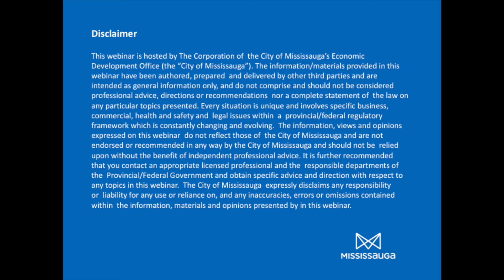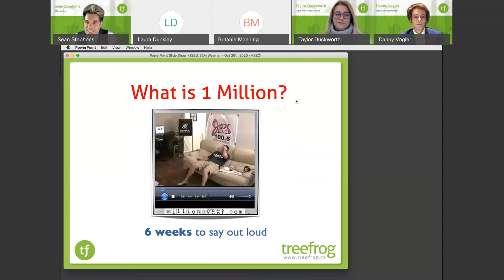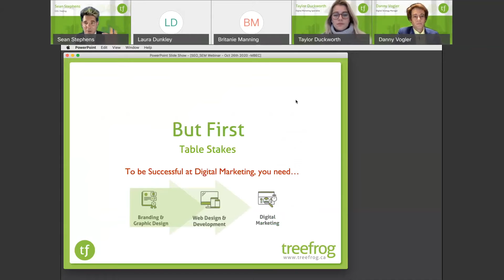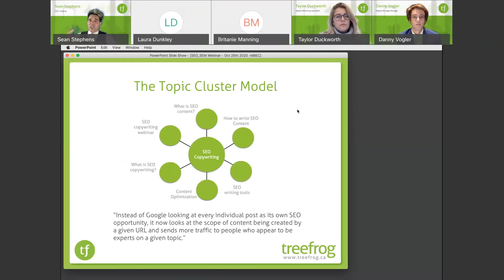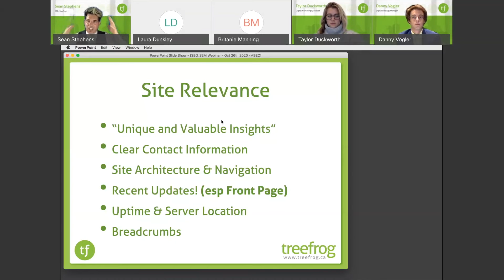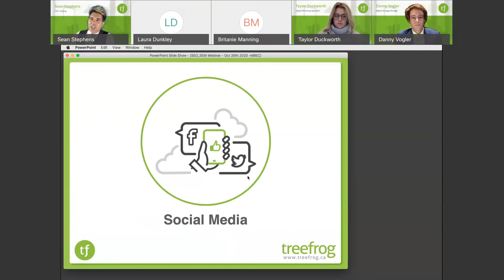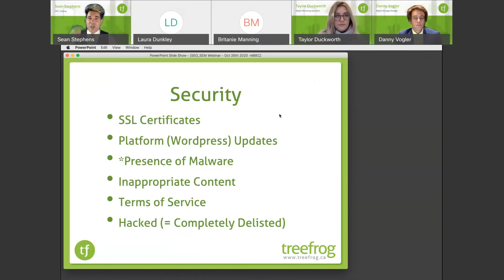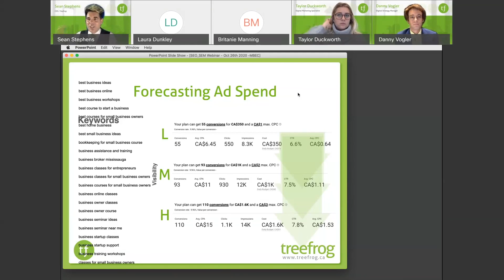Learn the Secrets of SEO and SEM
SEO and SEM are your digital megaphones!

They’re critical for getting your business to appear on search engines like Google. No matter the size of your business, SEO and SEM can help you grow your online presence. They’re a vital part of your marketingstrategy and should always be top of mind. Sean Stephens, CEO of Treefrog Inc, presents the secrets to SEO and SEM. In this digital webinar session, you’ll learn what SEO and SEM are and how it can help amplify your business. Sean will share his expertise on how to create a local SEO and SEM strategy and platforms that can help you.

MBEC Intro
Meet the Speaker & the Treefrog Team
• What is SEO & SEM? - 10:00
o Who is the surfer? - 13:40
o Anatomy of a search - 19:17
o Choosing the right Words - 24:22
o Zero Moment of Truth (ZMOT) - 26:00
Start with a
o Strong Brand  - 27:34
o Strong Website - 28:43
o Have unified digital marketing - 31:20
o Good Content - 33:55
Secrets of SEO - 37:24
o Points System - 38:03
o Google sells relevance - 39:25
o SEO engineering - 41:55
o Black hat = bad - 42:32
o Keywords - 43:20
o Topic Clusters - 45:36
o Domain Relevance - 45:57
o Brand Signals - 48:20
o Page Relevance - 50:01
o Backlinks - 1:05:05
o Site Speed - 1:16:46
o Server Site Tagging - 1:22:50
o Hosting - 1:23:35
o Compliance - 1:26:10
o Mobile Optimization - 1:28:50
o Use of Video - 1:29:25
o Interactions - 1:29:54
o Pop Ups - 1:30:39
o Reviews/Reputation - 1:30:57
o Security - 1:31:10
o Platform limitations - 1:32:50
o Over-optimization - 1:33:55
SEM - Google ads / PPC - 1:34:48
Closing -  1:52:55
Questions & Answers - 1:55:00